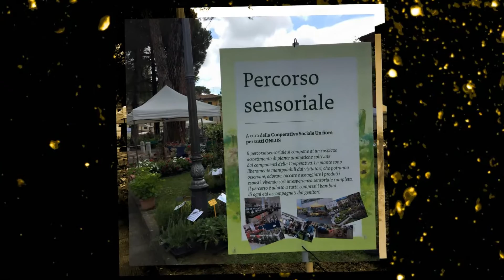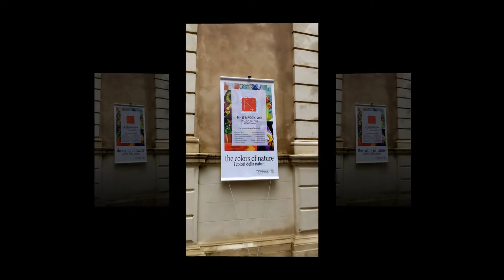Vicopisano Castello In fiore 2016